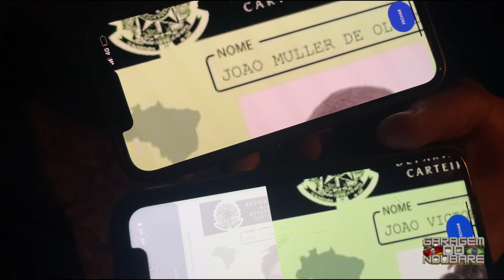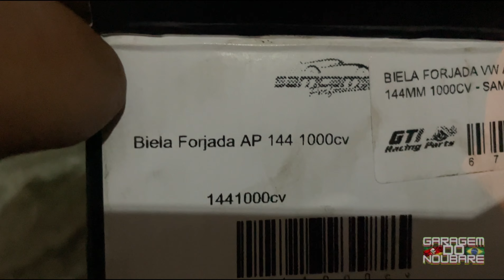DESCERAM A SERRA PRA ME APOIAR AS BIELAS FORJADAS! Ep.126 Car Vlog